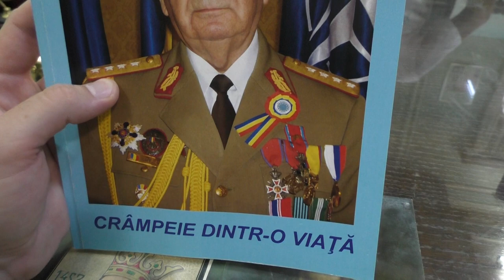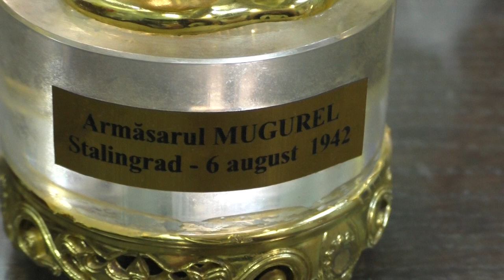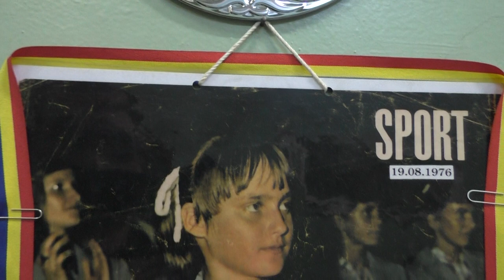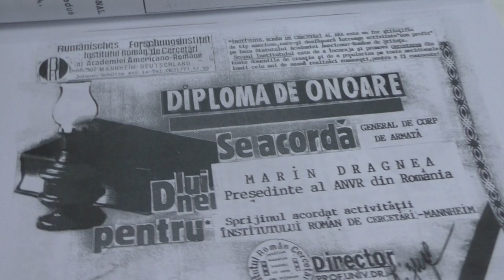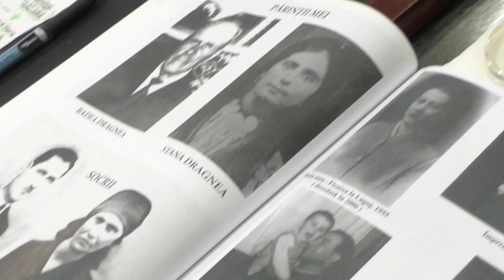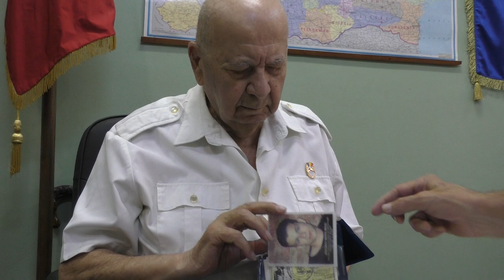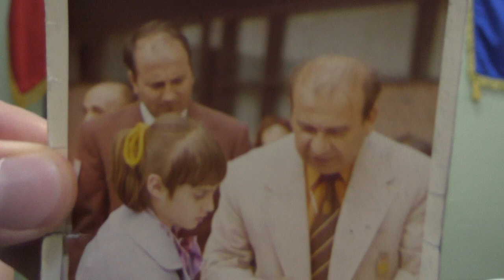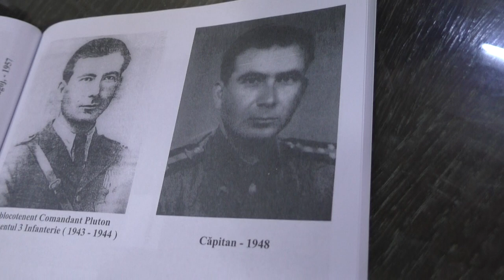General Dragnea, Romanian WW2 Veteran "Stalingrad"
Nathan Barad
Octavian
Bucharest, Romania